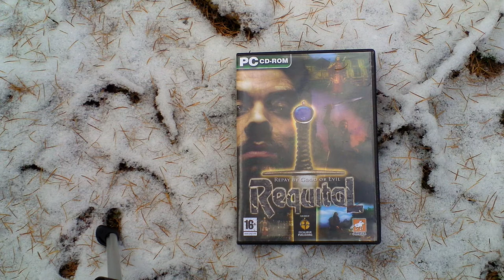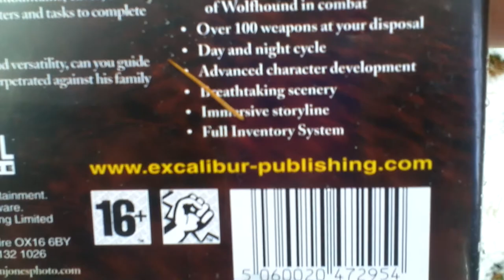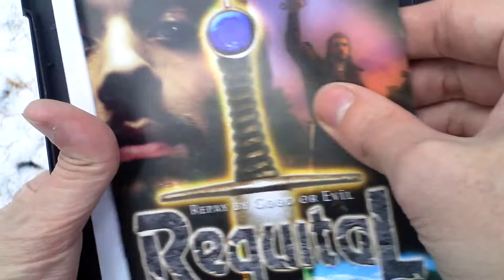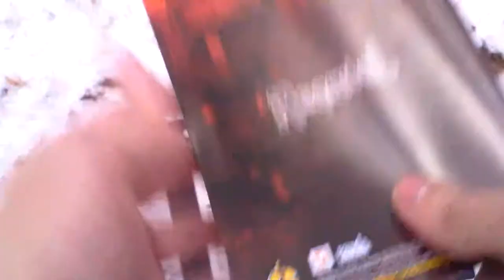Requital Unboxing (PC) ENGLISH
Requital

Developer: Primal Software
Release Year: 2006
Genre: RPG
Platform: PC
Edition: EU

ign.com:  Your name is Wolfhound. You are the last of your clan. You were taken screaming from your mother's breast and enslaved, whilst your parents were murdered at the hands of a murderous butcher. You now have your freedom and there is only one thought on your mind -- revenge! All you remember about the person who ripped your family apart is the weapon he used and the mark on his hand. Your quest is to find him and make him pay for the death of your family with his death - by your sword. Before you can repay the evil that was done to you and your parents, you must wear a mask of friendship to all those that you meet on your travels. The only way to get the information you need is by offering help to others. You will have to perform a variety of tasks, spend time building up your skills, weapons and armour, as well as training yourself by fighting lesser enemies. Danger lurks all around these lands not only from the living but also from the undead! Always keep your best weapon close to hand!